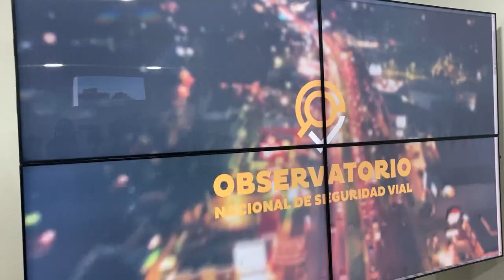Una persona falleció al ser embestida por un vehículo en Cojutepeque